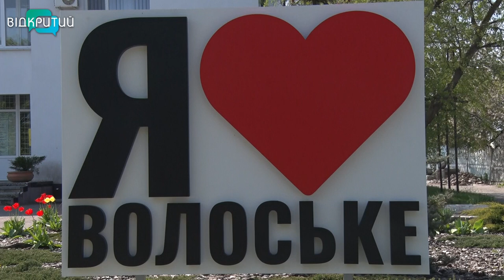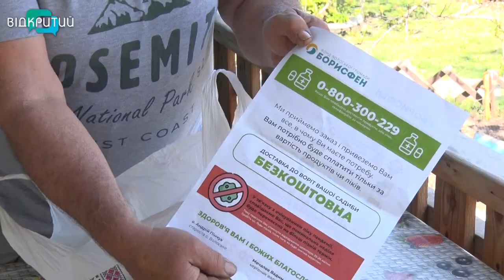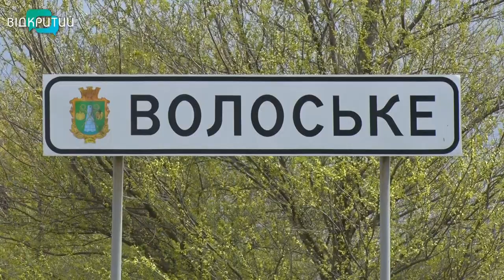Доставляють продукти та купують ліки самотнім: як Волоське живе на карантині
Купують ліки та доставляють безкоштовні продуктові набори. У Волоському всією громадою піклуються про тих, хто потребує цього найбільше. Літні, самотні мешканці і багатодітні родини не залишилися сам на сам з карантином. Пережити скруту їм допомагають односельчани. Як живе село на карантині, бачили журналісти Відкритого.